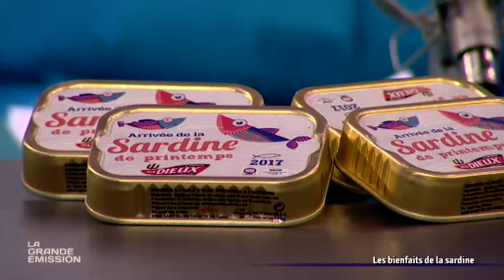La Grande Emission : La fête de la sardine à Saint Gilles Croix de Vie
- Cuisiner la sardine
- Chronique Z’animo : Jean-Luc et les larves mangeuses de plastique
- Les bienfaits insoupçonnés de la sardine